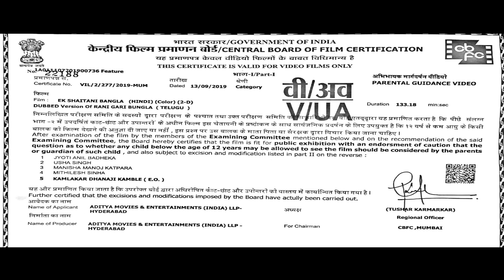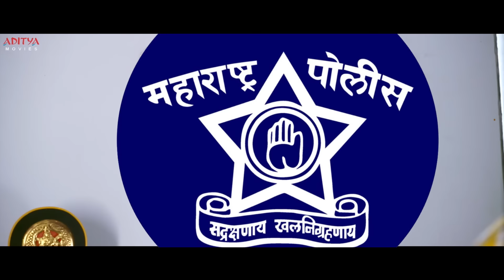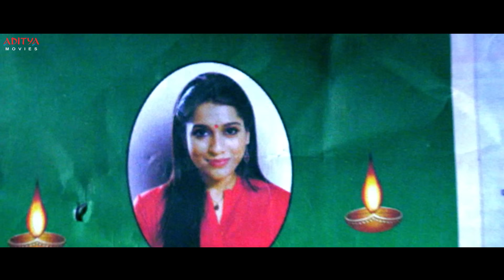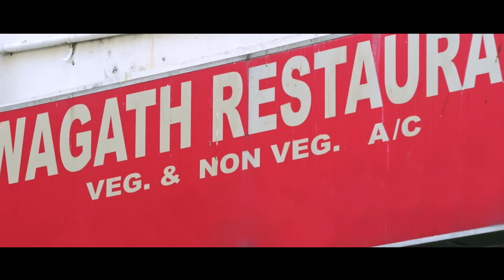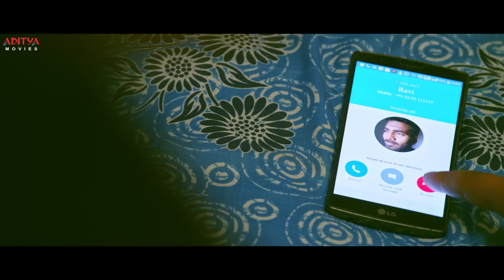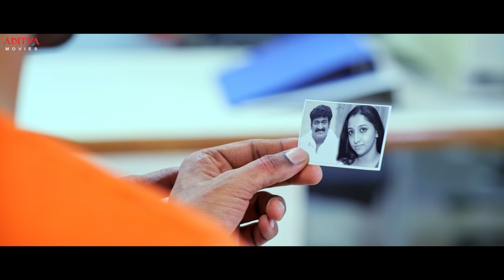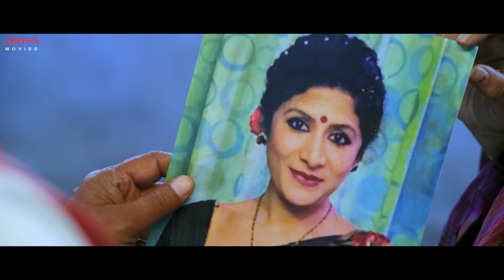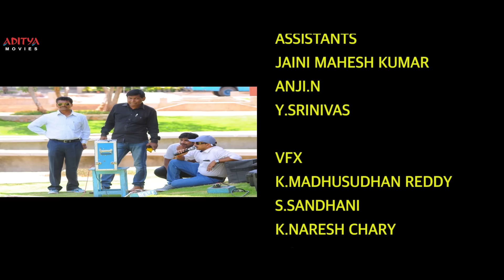Ek Shaitani Bangla (Rani Gari Bungla) Latest Hindi Dubbed Movie | Rashmi, Anandnanda | Aditya Movies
Watch & Enjoy "Ek Shaitani Bangla" (Rani Gari Bungla) New released Hindi Dubbed Movie,
Starring Rashmi Gautam, Anandnanda, Raghubabu, Sivakrishna, Satyam Rajesh.

Synopsis :
Surya is a Ph.D. student who is working on the authenticity of ghosts in the modern world. One fine day, he meets an attractive looking girl called Swapna and falls in love with her. As time flies by, some terrifying incidents start taking place. Surya gets to know that the damsel that he is in love with is actually a ghost in disguise. rest of the story. What was Swapna's motive in luring Surya into her love? What is Swapna’s history-background?

Credits:-
Movie Name : Rani Gari Bungla
Director : D. Divakar
Producers : M. Balaji Naga Lingam &  V. Leena
Banner : V Cine Studio Pvt.Ltd
Cast :Rashmi, Anandnanda, Raghubabu, Sivakrishna, Satyam Rajesh, Poornima, Jabardast Apparao & Others